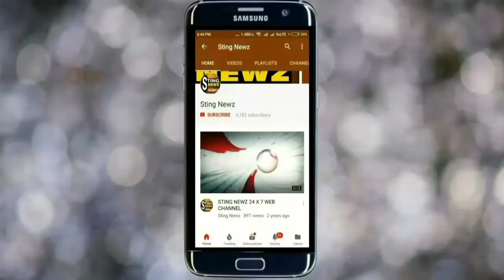চোরেরা কি ভাবে ATM ভাঙে? এখুনি দেখে নিনি, এটিএম ভেঙে টাকা লুটের চেষ্টা বারুইপুরে